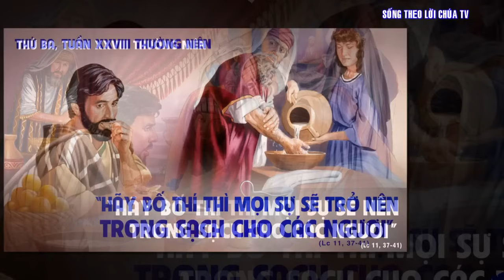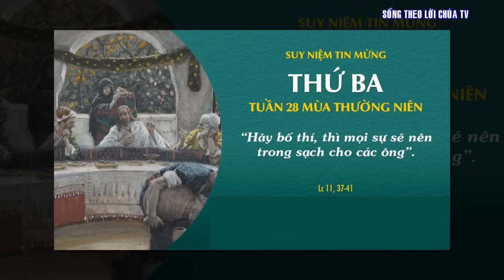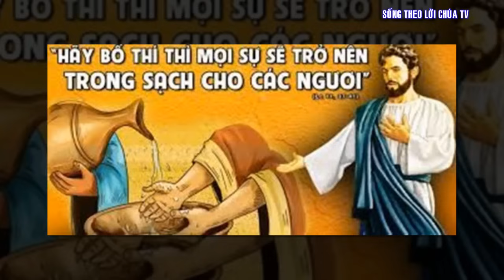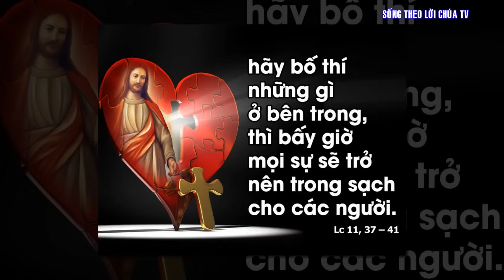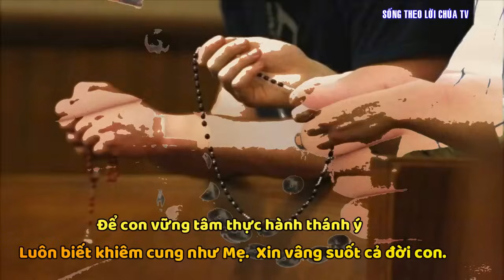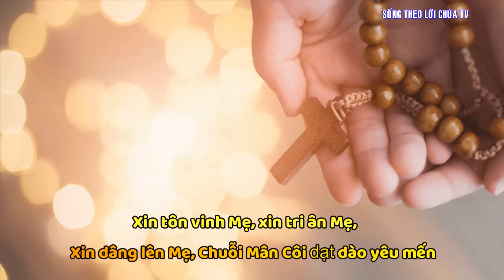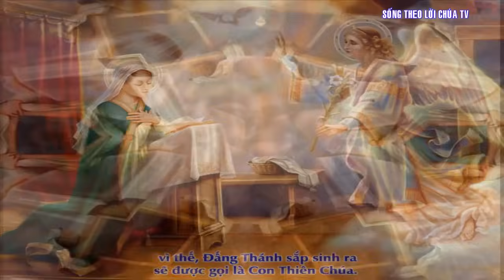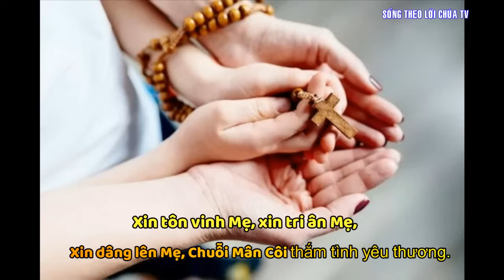LỜI CHÚA NGÀY 17 - 10 THỨ 3 TUẦN 28 THƯỜNG NÊN - PM.CAO HUY HOÀNG, ĐỨC TRỌNG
Bài hát trong Video :
CHUỖI MÂN CÔI, CHUỖI LIÊN KẾT
 ST : Pm.Cao Huy Hoàng
TB : Cs Kim Thu

1. Một chuỗi Mân Côi một chuỗi ân tình. Mẹ đưa nhân loại về trời quang vinh. Mẹ liên kết ai trọn niềm tin kính, trong Chúa Giê-su Con Mẹ muôn nơi thắm tình đệ huynh.

ĐK. Xin tôn vinh Mẹ. Xin tri ân Mẹ. Xin dâng lên Mẹ chuỗi Mân Côi dạt dào yêu mến. Xin tôn vinh Mẹ. Xin tri ân Mẹ. Xin dâng lên Mẹ chuỗi Mân Côi thắm tình đệ huynh.

2. Một chuỗi Mân Côi vòng hết địa cầu. Dù xa nơi nào lòng luôn bên nhau Niềm vui ấm êm tình Mẹ yêu dấu, trong Chúa Giê-su Con Mẹ anh em mãi còn yêu nhau.